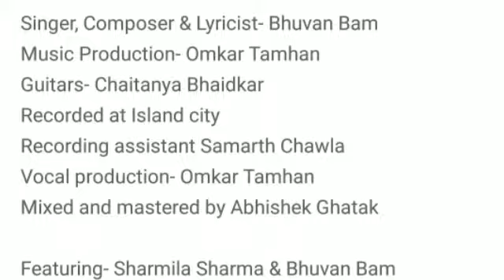Breaking News | Bus Mein | Bhuvan Bam Video Song । YouTube पर मचाया धमाल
Bus Mein Bhuvan Bam Viral Song
Bhuvan Bam latest Video Song
Singer & Lyrics Bhuvan Bam